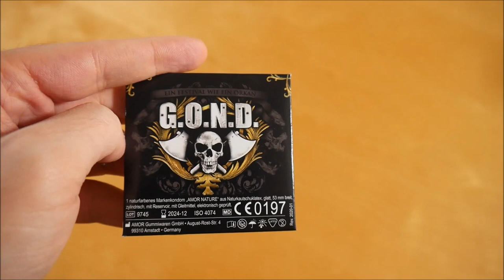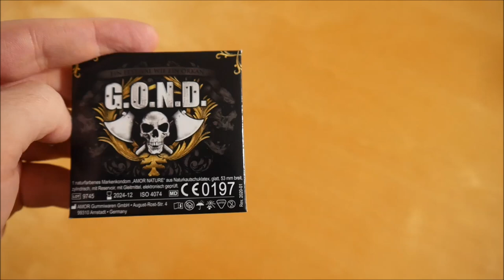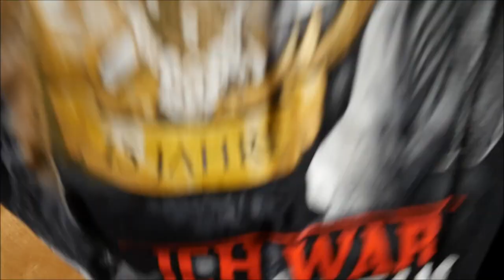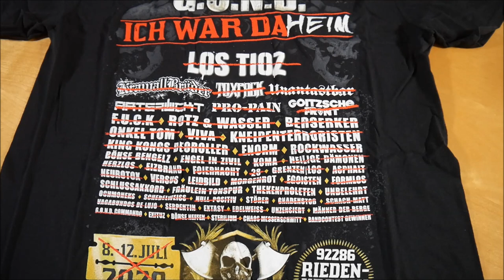G.O.N.D. 2020 Box Unboxing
In diesem Video zeige ich euch die G.O.N.D. 2020 Box.

✘► INFOS
G.O.N.D. 2020
Kaufpreis: 35,90 €

G.O.N.D. 2020 Box Inhalt:
- T-Shirt
- Armband
- Kühlschrankmagnet
- Kondom